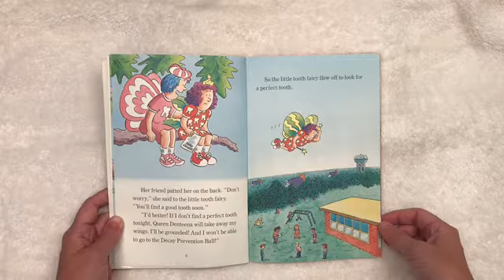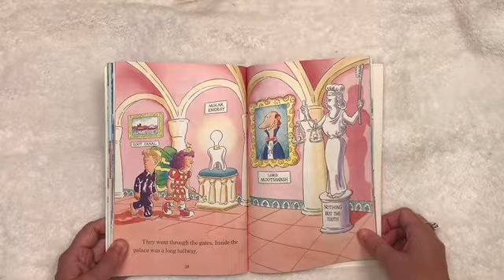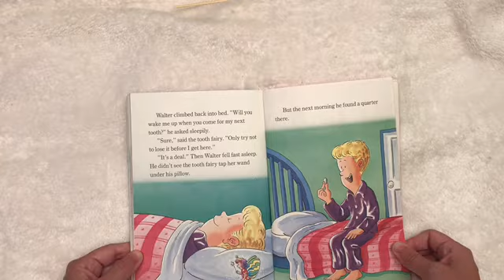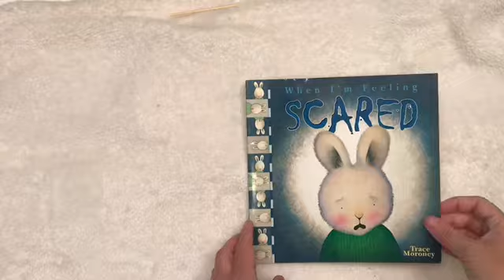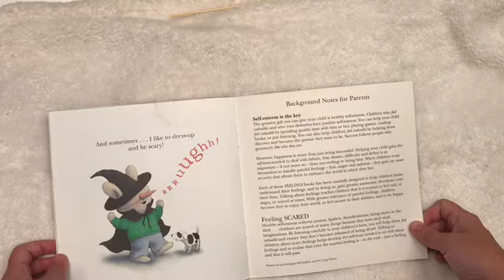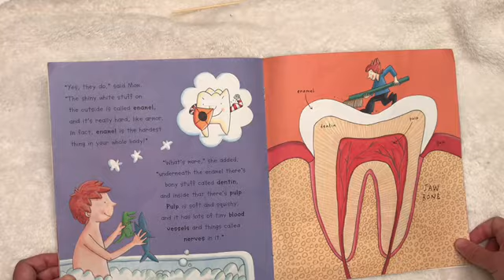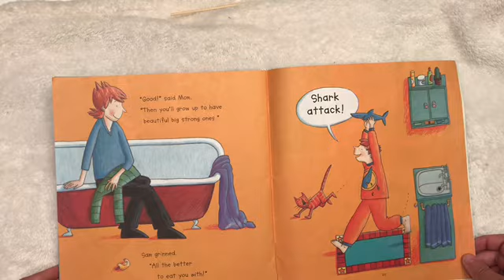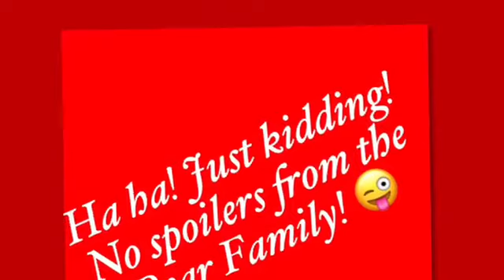Bear Family Time Dentist, Toy Story 4,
Stories about our teeth, a visit to the dentist, watching toy story 4, playing at the park